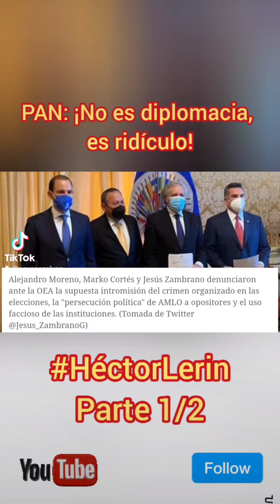PAN: No es diplomacia, es ridículo. HéctorLerin Parte 1/2